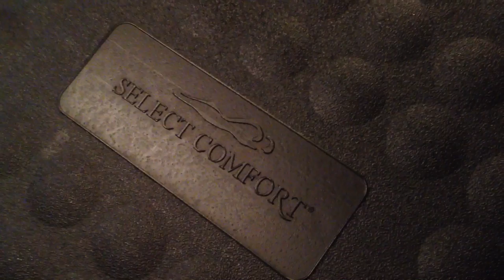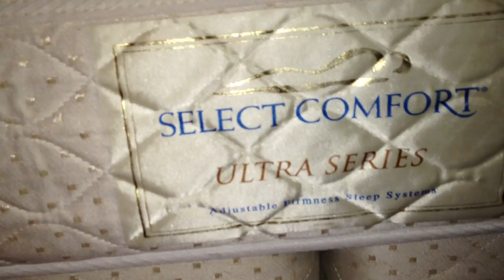Assemble a Used Select Comfort or Sleep Number Air Mattress including Foundation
Here I reassemble a King Size Select Comfort Ultra Series Air Mattress.  This used Adjustable sleep system did not come with instructions, so this is a DIY tutorial.

It is fairly simple, but helps a lot to go through the process together!!

Again, if you have questions or have tips, please leave them in the comments section below!!

Here is a time lapse of an assembly that someone else did. It may help a little as well!!